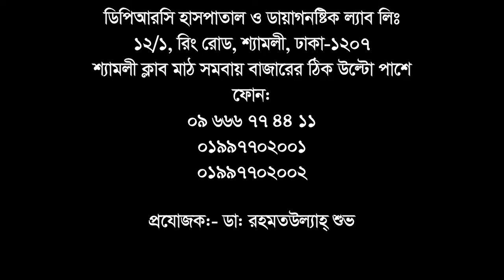কেন ২/৩ বার অপারেশন করার পরেও এই হাসপাতালে আসতে হয় || Back Pain || Neck Pain || PLID || Treatment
পরামর্শ বা সেবা নিতে ফোন: ০৯৬৬৬ ৭৭৪৪১১, ০১৯৯৭৭০২০০২